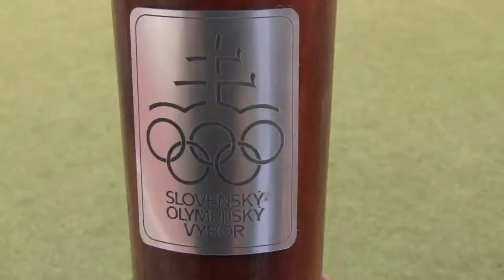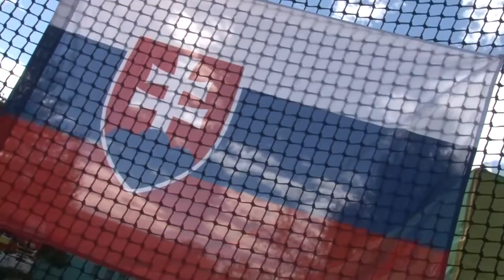Župná kalokagatia krajské kolo 2018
„Župná kalokagatia“ je športovo-vedomostná súťaž, vyhlásená Žilinským samosprávnym krajom. V roku 2018 sa koná už 12. ročník Župnej kalokagatie pod záštitou predsedníčky Žilinského samosprávneho kraja.
Regionálne kolá súťaže sa uskutočnili v jednotlivých regiónoch v mesiaci jún.

Krajské kolo súťaže bolo organizované Žilinským samosprávnym krajom v spolupráci so Spojenou školou, Rosinská cesta, Žilina dňa 28. septembra 2018.
V kategórii päťčlenných zmiešaných družstiev do krajského kola postúpili družstvá umiestnené na prvých dvoch miestach regionálnych kôl. V kategórii päťčlenné chlapčenské družstvá do krajského kola postúpili víťazi regionálnych kôl. Z regionálnych kôl postúpilo 14 družstiev z toho 12 družstiev sa zúčastnilo krajského kola Župnej kalokagatie 2018.